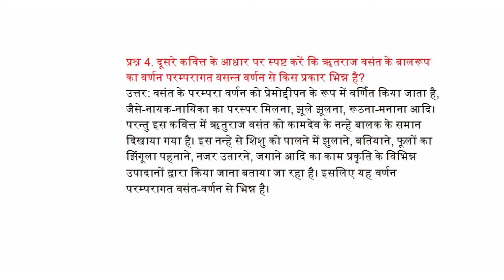दूसरे कवित्त के आधार पर स्पष्ट करें कि ऋतराज वसंत के बालरूप का वर्णन परम्परागत वसन्त वर्णन से किस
सरे कवित्त के आधार पर स्पष्ट करें कि ऋतराज वसंत के बालरूप का वर्णन परम्परागत वसन्त वर्णन से किस प्रकार भिन्न है?